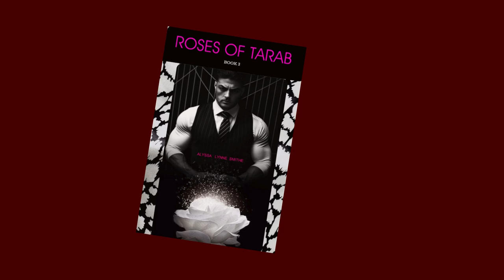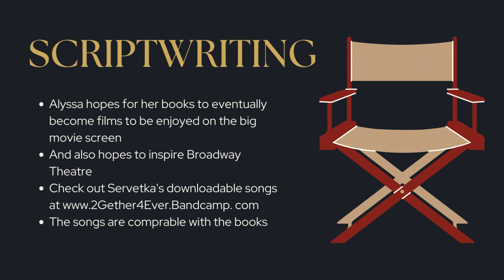Books By Alyssa Lynne Smithe Books Coming Soon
coauthors - Exotica Rose Stuart, Aerlon Xavier Robinson